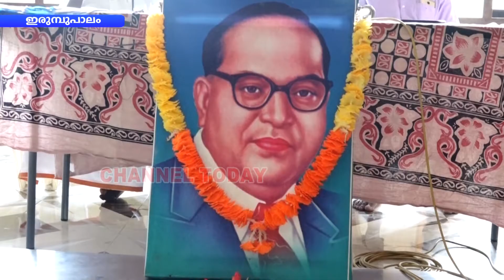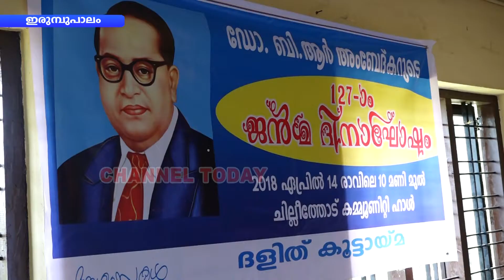ഡോക്ടര്‍ ബി ആര്‍ അംബ്ദേക്കറുടെ 127ാം ജന്മദിന സമ്മേളനം ചില്ലിത്തോടില്‍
കേരള ഹിന്ദു സാംബവ സമാജം ഇരുമ്പുപാലം ശാഖാ കമ്മറ്റിയുടെ ആഭിമുഖ്യത്തില്‍ ഡോക്ടര്‍ ബി ആര്‍ അംബ്ദേക്കറുടെ 127ാം ജന്മദിന സമ്മേളനം ചില്ലിത്തോടില്‍ നടന്നു. പരിപാടിയുടെ ഉദ്ഘാടനം അടിമാലി ഗ്രാമപഞ്ചായത്ത് സ്റ്റാന്റിംഗ് കമ്മറ്റി ചെയര്‍മ്മാന്‍ കെ എ സിയാദ് നിര്‍വഹിച്ചു.